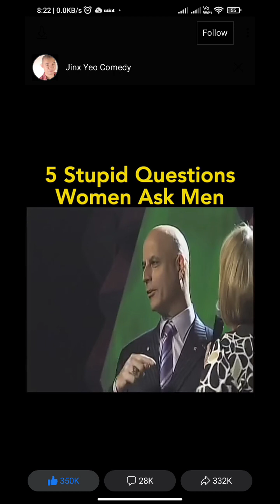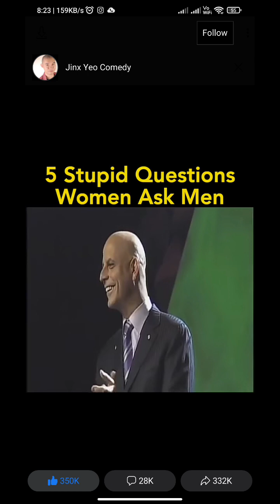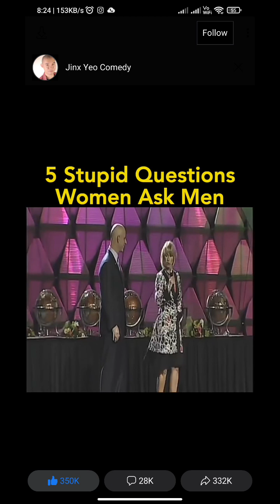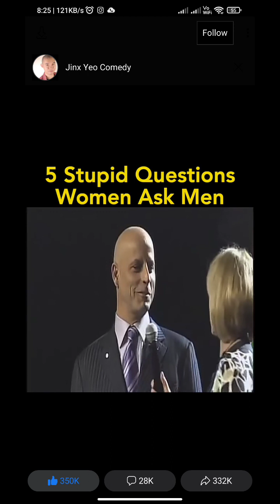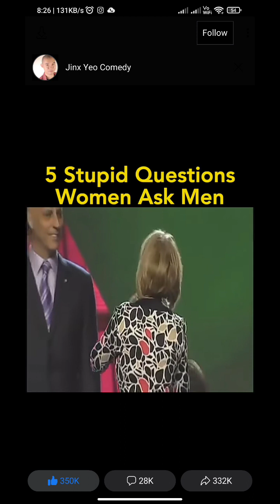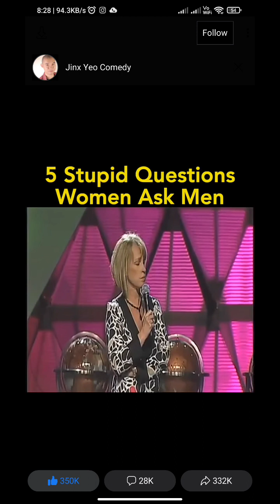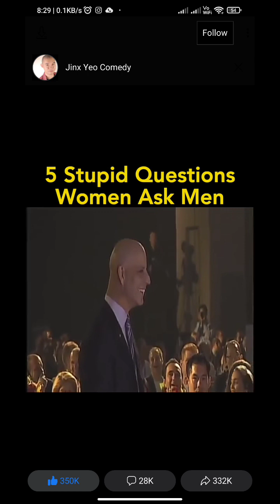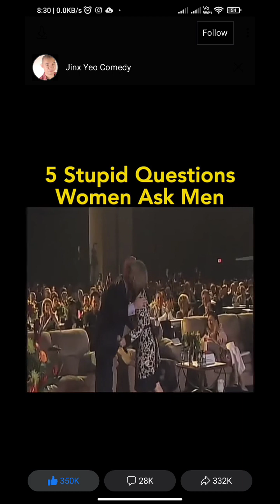5 stupid questions women stop asking